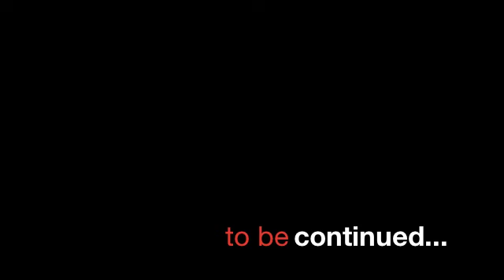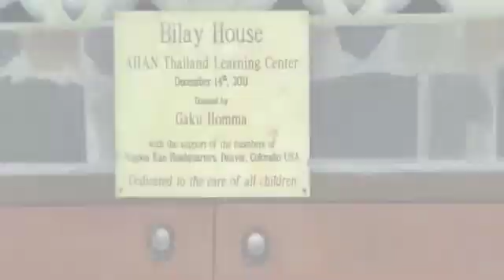First steps towards independece Official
Chronicle of Bilay House Orphanage in Ta Ko Lang Thailand's first year.

For more information about this or any other Aikido Nippon Kan Dojo news or AHAN Reports Please visit our

Also for more Dojo or AHAN News Please like our Facebook